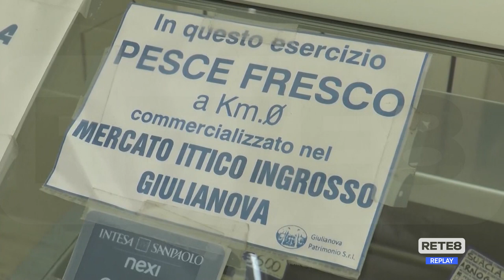Adriatico - Marinerie pronte ad un nuovo sciopero